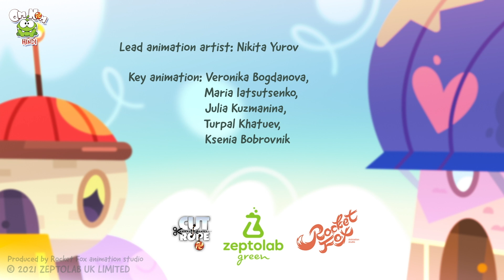हिंदी Om Nom Stories 🌦️ NOMTASTIC WEATHER ☔️ Cut The Rope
🌦️🎉 When the weather is nomtastic, Om Nom and his neighbors don’t stay inside — they have fun outside! With a lot to do and even more to enjoy, they are never bored as long as they have each other’s company. 🌟📺 And they also hold the world’s most twisted Twister session record! Speaking of records, Grandma turned out to be the strongest checkers opponent! ☔️❄️

About Om Nom Stories :
Your Favorite Cartoon Om Nom is here in a regional language Hindi!
Check out Om Nom Stories in Hindi and watch the adventures of Om Nom, the cute little green monster who came to life from Cut the Rope, a video game.

हिंदी में ओम नोम स्टोरीज देखें और ओम नोम के कारनामों को देखें, जो प्यारा सा हरा राक्षस है, जो वीडियो गेम कट रोप से जीवन में आया था।